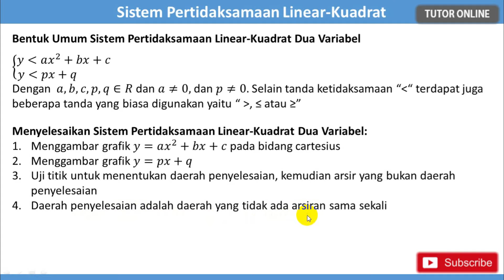Sistem Pertidaksamaan Linear Kuadrat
Semoga bermanfaat 🙏 Sistem Pertidaksamaan Linear Kuadrat

Matematika Wajib Kelas X